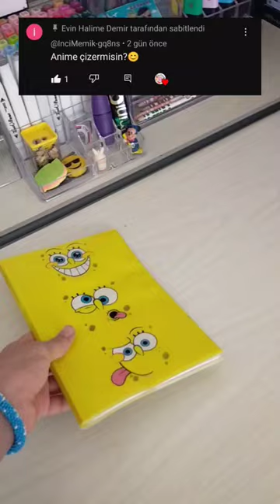anime ye hiç benzemedi aslında ama yeni kalemleri denemiş olduk abone olurmusunuz🥰art